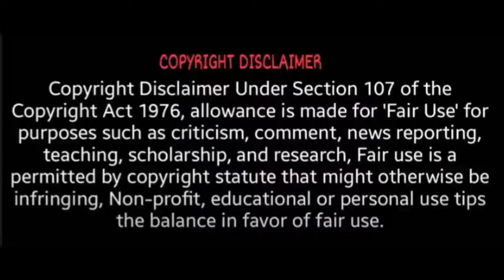ராகு கேது பெயர்ச்சி பலன்கள் 2022 கும்பம் ராசி | Rahu Ketu Peyarchi palan 2022 Kumbam | Sri Tamilan